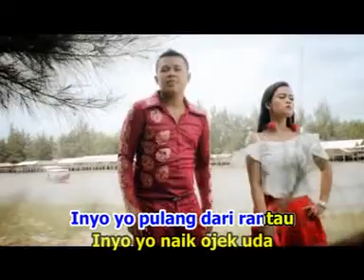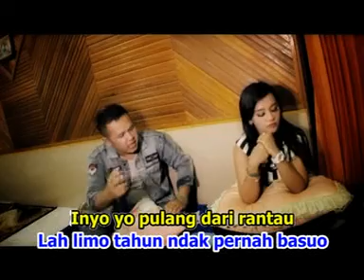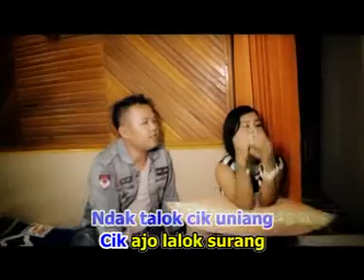Monica Barbie Feat Revan Carera - Ndak Talok Doh (Official Music Video)